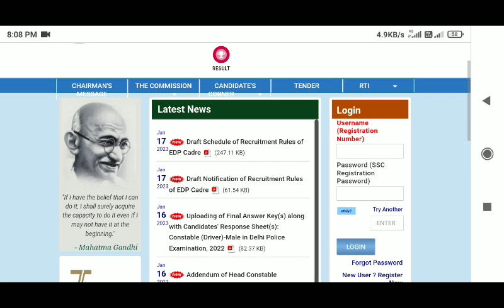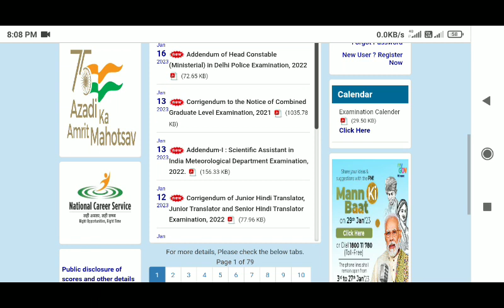ssc gd constable 2023 कंपटीशन और कम हुआ | परिक्षा पास कराना हुआ आसान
online date, ssc gd new vacancy 84000,ssc gd new vacancy 2022,ssc gd recruitment 2022